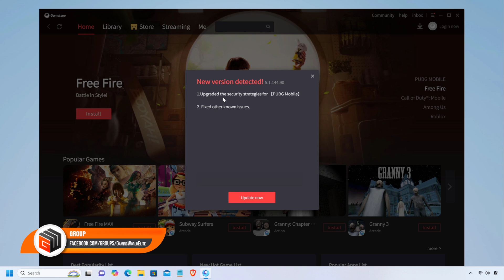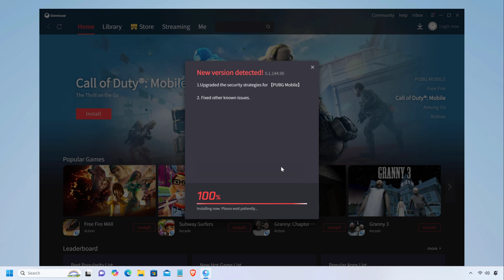GameLoop Update Version 2024: What's New & How It Affects You! 🎮🚀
GameLoop Update 2024: New Features, Improvements, and Fixes! | GameLoop Updates, Gaming News

𝗦𝗛𝗢𝗥𝗧 𝗗𝗘𝗦𝗖𝗥𝗜𝗣𝗧𝗜𝗢𝗡: This video shows you how to get the latest version of GameLoop in the GameLoop Update Version 2024. You can download the latest version of GameLoop from the official website. Once you have downloaded the latest version of GameLoop, you can install it by following the instructions on the screen.

We hope you found the video enjoyable and informative. Please leave any questions or comments below. Your support helps us keep creating videos you love.